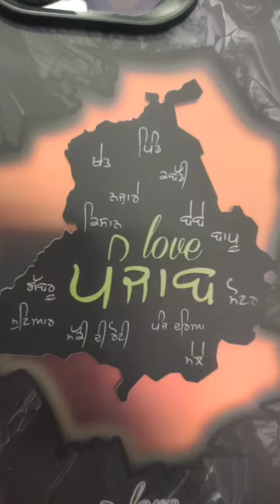Punjab cover for punjab lovers available ng mobile care Patran